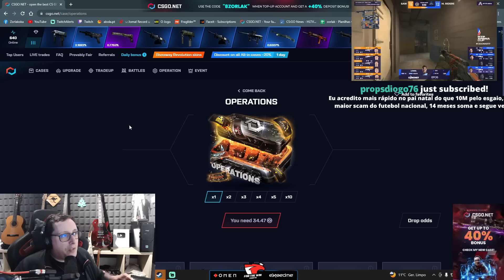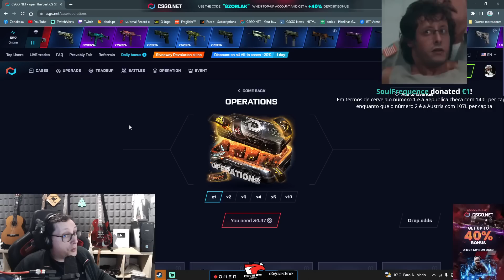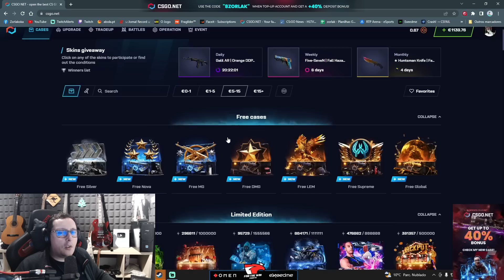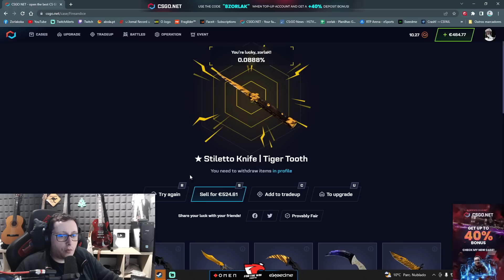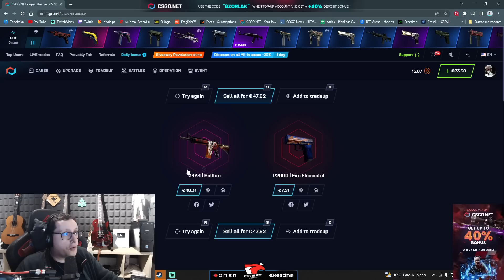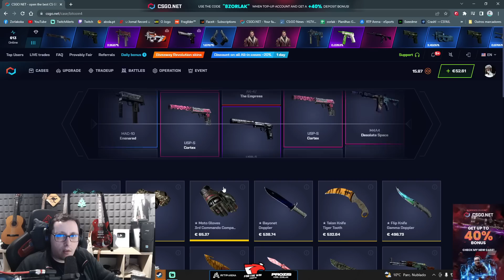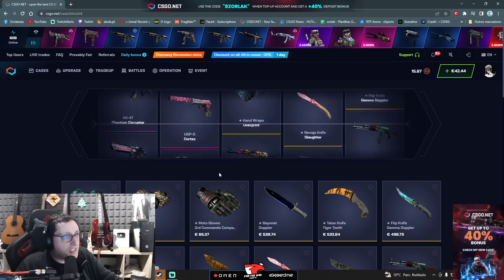ZorlaK: É estranho teres uma relação com uma Gold Digger!